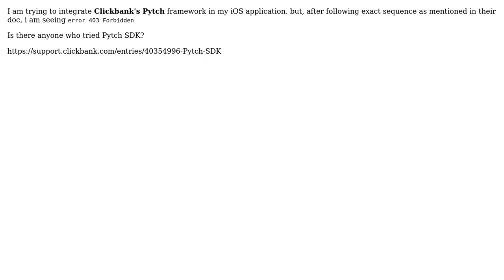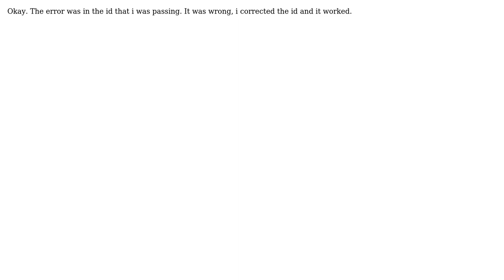Clientbank pytch iOS integration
With thanks & praise to God, and with thanks to the many people who have made this project possible! You are responsible for your own actions.